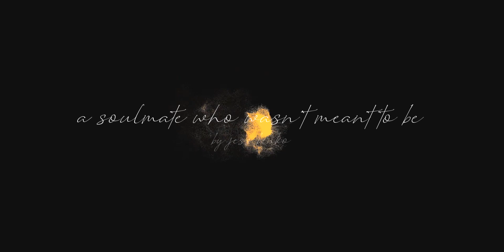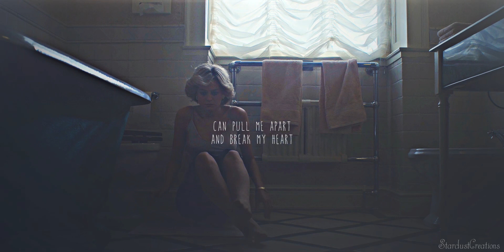Diana & Charles - "A Soulmate Who Wasn't Meant to Be"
I'm excited to present to you all my first video about the TV series The Crown!
I know it's more of a sad one, but the story of these two people is quite a sad one indeed...
I also have another one about these two in the works as well, and I look forward to sharing that with you guys in the near future~

~Sara ♥

• Program: Sony Vegas Pro 13
• Coloring: Blurred Colouring by SunnyVids